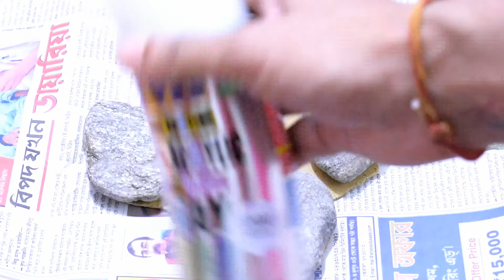DIY Night Lamp ShowPiece | Unique Home Made Night Lamp with Rock and Popsicle Stick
Helloo Friends. This is a Art and Craft Video. In this Video you can see How to Make a Beautiful Unique Easy Night Lamp Showpiece for your Home Decor. Very Easy and Low Cost Carft Ideas.